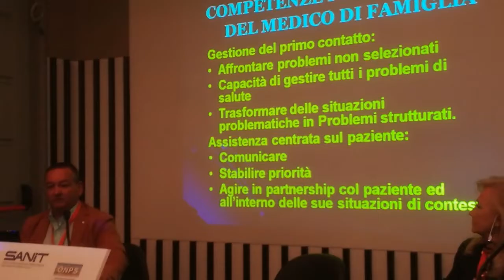Camilla Nata intervista Guido Sanna, Medico di famiglia, Responsabile formazione FMMG Sadregna